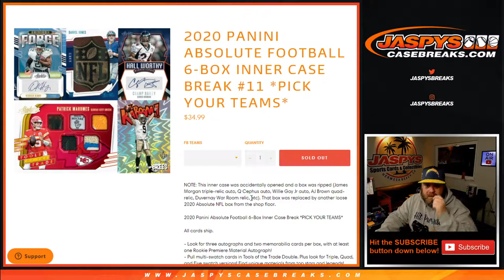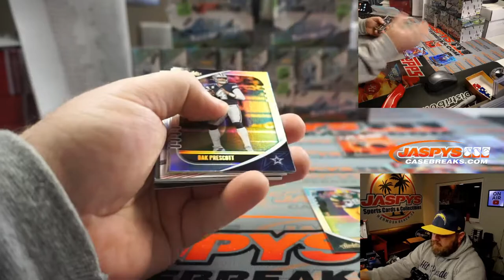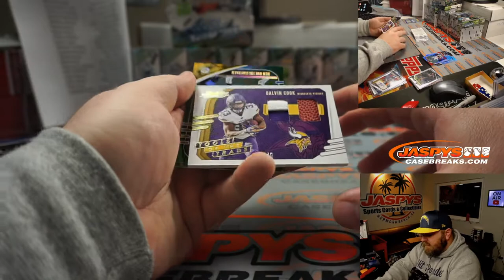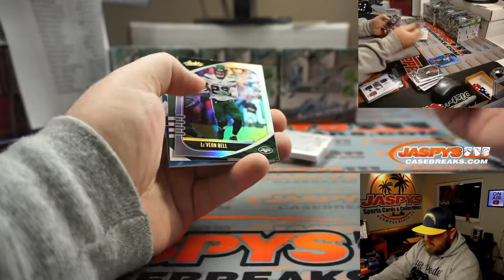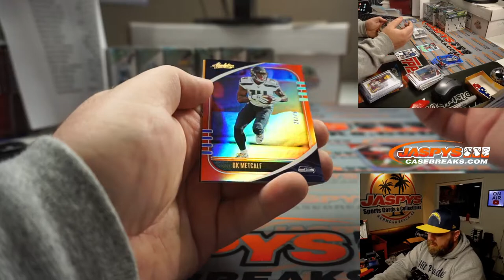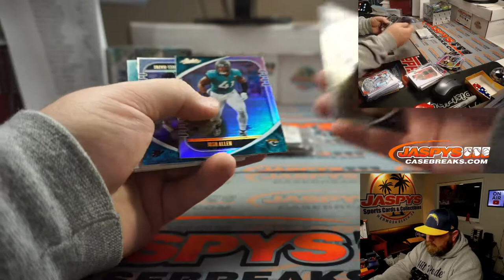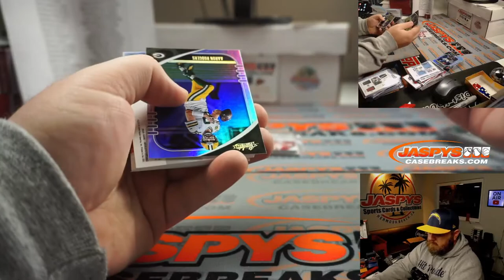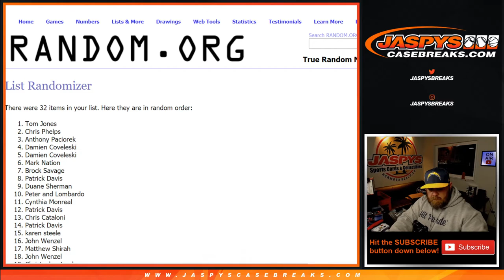F 2/12 - 2020 PANINI ABSOLUTE FOOTBALL 6-BOX INNER CASE BREAK #11 *PICK YOUR TEAMS*